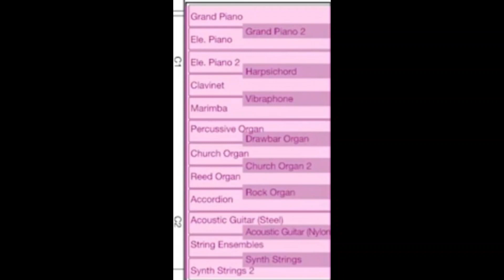Hướng dẫn thay đổi Tiếng đàn Piano Kurtzman KS1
🎹 Hướng dẫn anh em cách thay đổi âm sắc trên đàn Piano Kurtzman KS1.